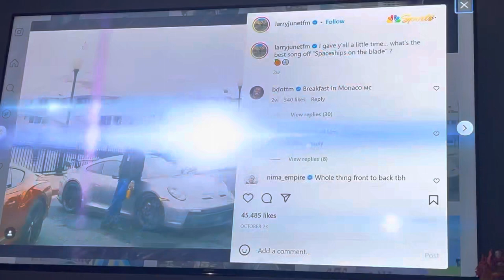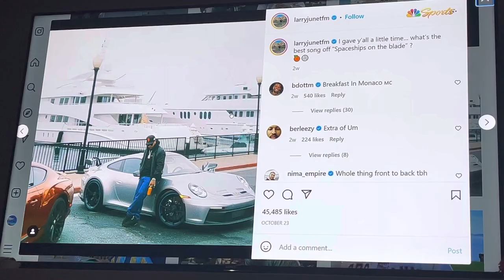Larry June on Warriors Post Game Live 🍊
“Good job Warriors!  Sock it to me.”